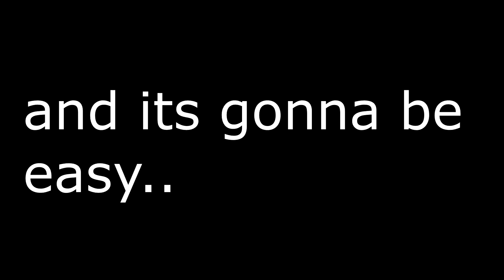Captain America Is *OP* ( Avengers End Game) Fortnite Battle Royal- Thanos Game Mode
intro music is from Sam hunt... thx for 1K subs i will be doing a 1k special bucks giveaway..!!
captain america is op with his shield in the new game mode, end game... from the famouse and epic movie avenger endgame being recreated in fortnite battle royal for the entire comunity and marvel community to enjoy and play as their favorite characters. this is a meme vedio and a funny almost like a montage but not a montage vedio starring the avengers and thick thanos himself being boxed in and one pumped to the face. Captain America is *OP* ( Avenger End Game) Fortnite Battle Royal- Thanos Game Mode